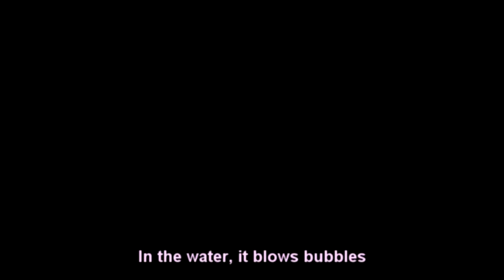DHMIS MV - Crazy Clown [BETA]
Since I have taken a long break from working on this, my enthusiasm dissolving as fast as the fandom has, I decided to upload what I had done so far.
I might continue to work on this, but I can't be sure if I'll be able to. Idk, my mind is a weird place

Fandom: Don't hug me, I'm scared
Character design: AishaNeko
Song: Crazy Clown - Vocaloid Miku and Kaito